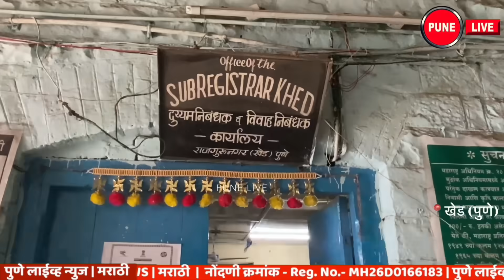KHED | ठळक घडामोडी | Monday, 25 December 2023 | Highlights | PUNE LIVE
CHAKAN, ALANDI , RAJGURUNAGAR, | Monday, 25 December 2023
KHED | Highlights | Monday, 25 December 2023
Two road accidents; Both killed
Ajitdad's Kha. Kolhenna Open Challenge
Crores in MIDC; But the art of inconvenience
खेड | ठळक घडामोडी | सोमवार, २५ डिसेंबर २०२३
दोन रस्ते अपघातात ; दोघे ठार
अजितदादांचे खा. कोल्हेंना ओपन चॅलेंज
एमआयडीसीत कोट्यवधींचा गल्ला; मात्र असुविधांचा कल्ला